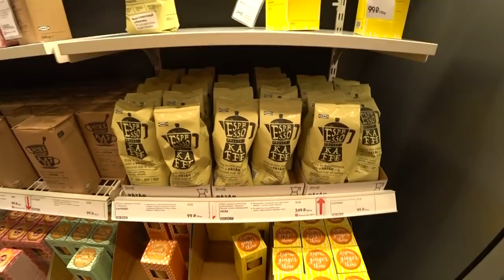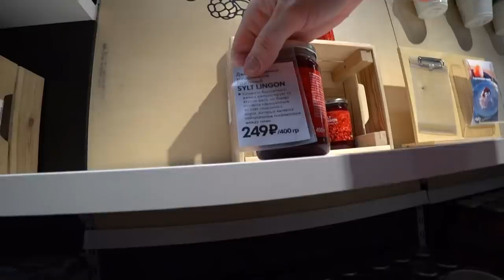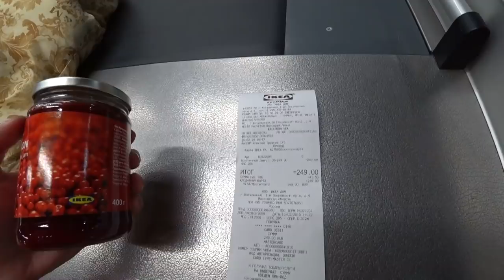RUSSIAN IKEA: What Swedish Food Can You Buy in Russia Today? Different Russia 2019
Part 3 Inside the biggest & most famous RUSSIAN HOBBY LOBBY? No, Shopping in LEONARDO with Different Russia

ES_Recess - AGST